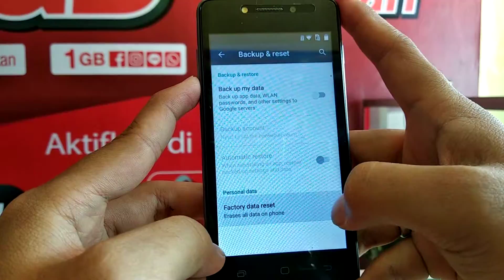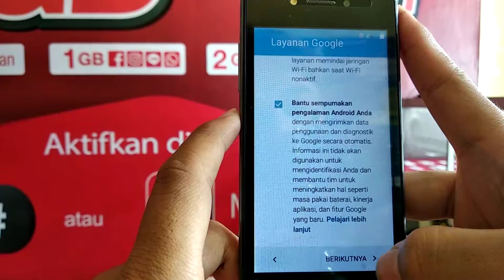Frp akun google B16C2H. E2. Lupa akun google